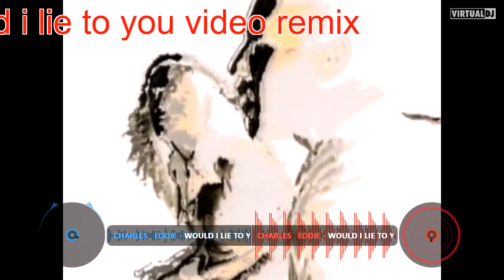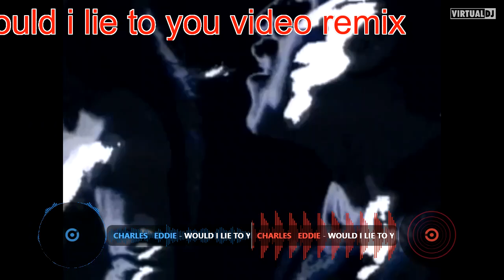Dj Fine Time - Would i lie to you Video Remix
DJ Fine Time (Paul Longley) Would i lie to you Video Remix